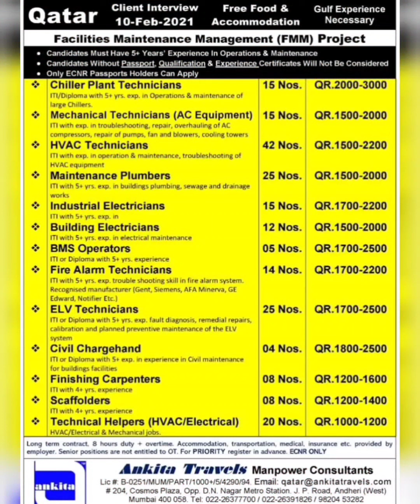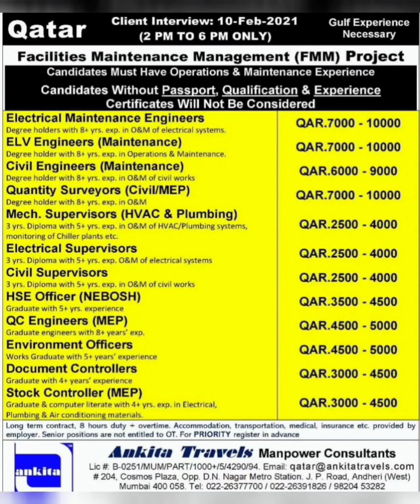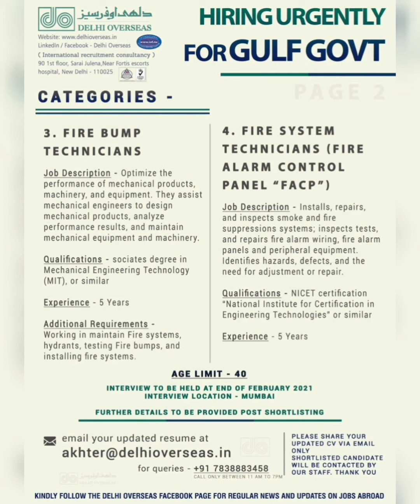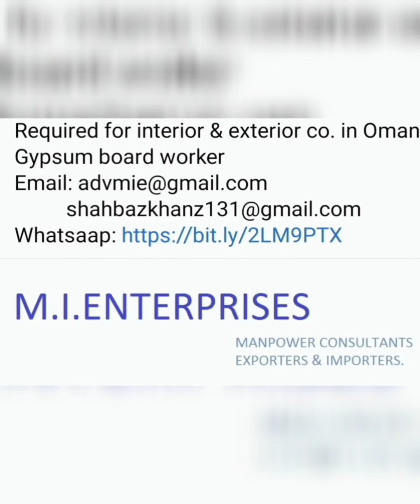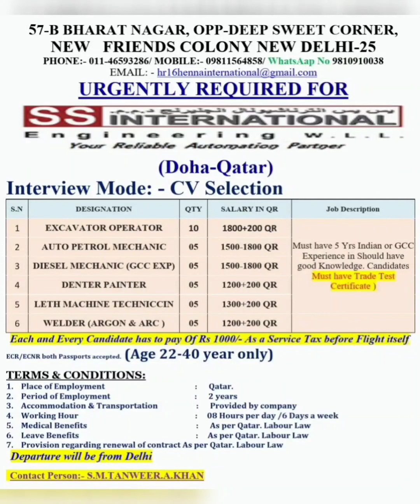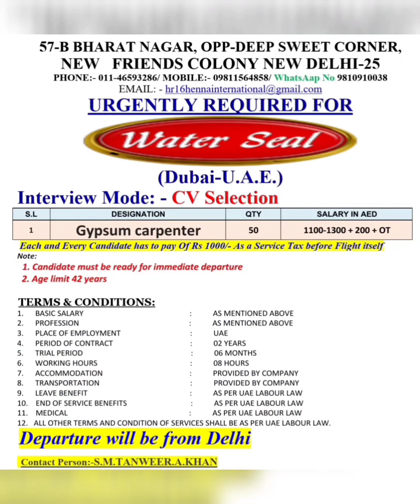#74 Latest Gulf Jobs | Manpower Requirement | Abroad Times | Latest New update | MJ Gulf